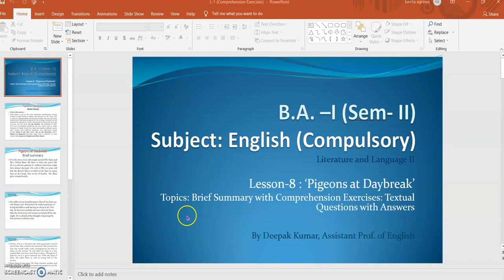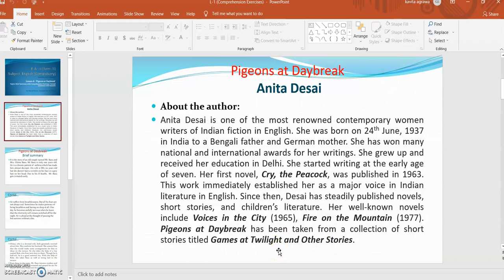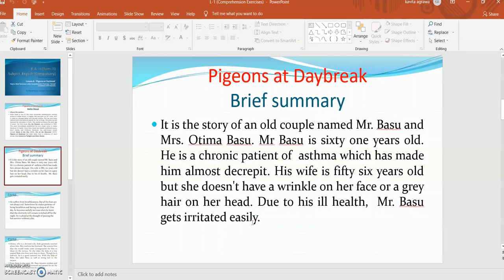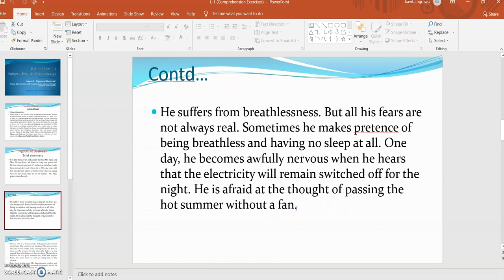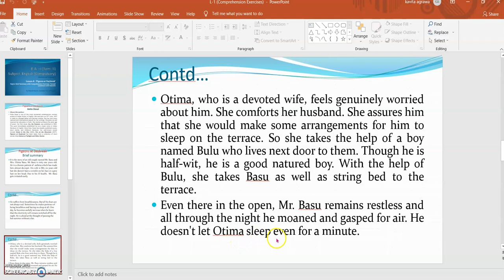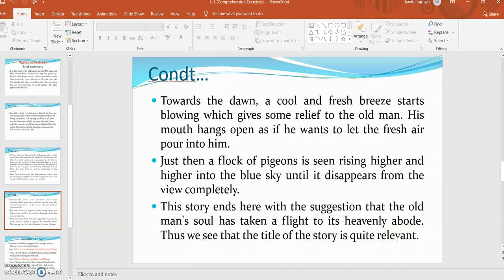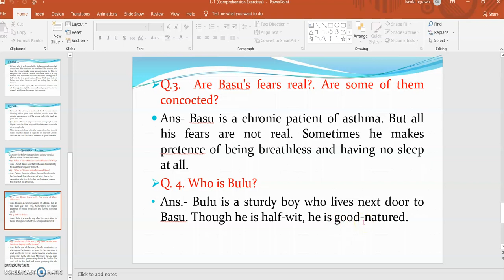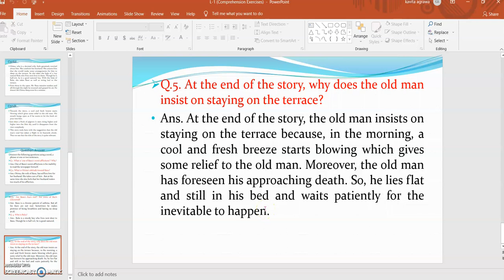Pigeons at Daybreak -Anita Desai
Pigeons at Daybreak is a short story written by Anita Desai.  This video include a brief summary of  the story along with Questions/Ans.